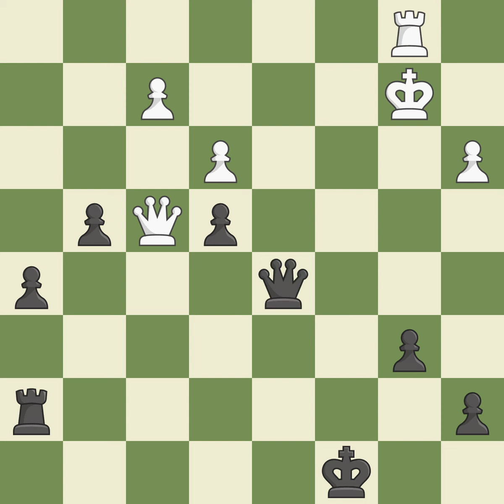Queen's Gambit Declined: Exchange, Positional Line, Reshevsky Variation, 6...Be7 7.e3 Nbd7 8.B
Queen's Gambit Declined: Exchange, Positional Line, Reshevsky Variation, 6...Be7 7.e3 Nbd7 8.Bd3,Event: 8th Gibtelecom Masters, Site:Caleta ENG, Date:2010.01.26, Round:1, White:Meskovs, N., Black:Daoudi, K., Result0-1, ECOD36, WhiteElo:2264, BlackElo:2142, PlyCount122, EventDate:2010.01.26, EventRound:s10, EventCountryENG, SourceMark Crowther, SourceDate:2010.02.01